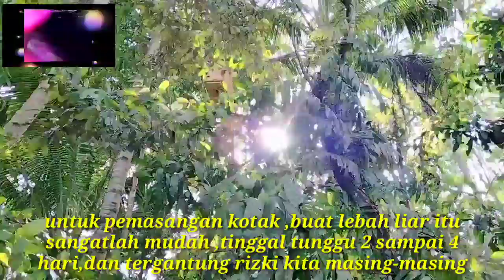lebah muda/anakan laris manis di masyarakat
budidaya lebah